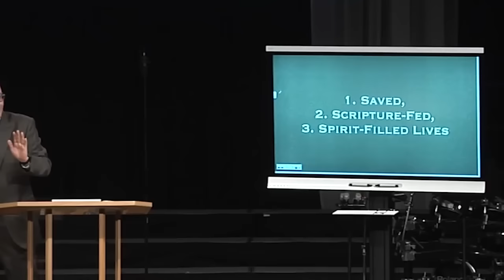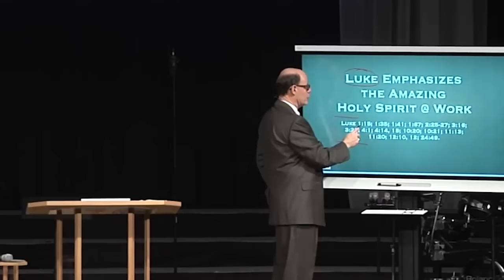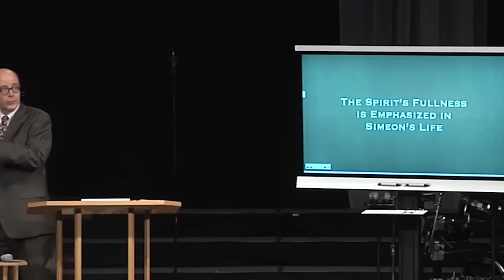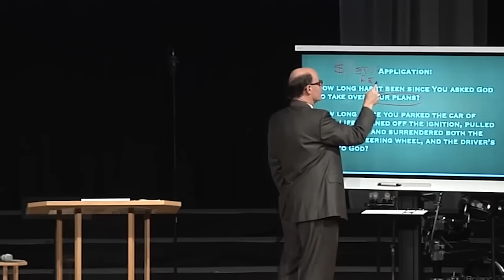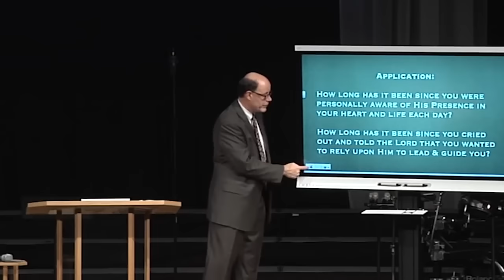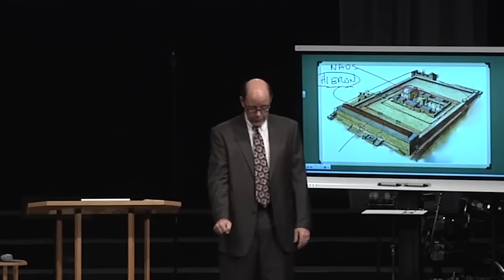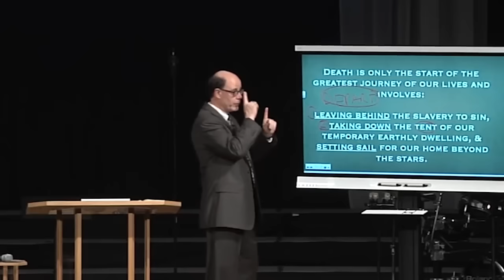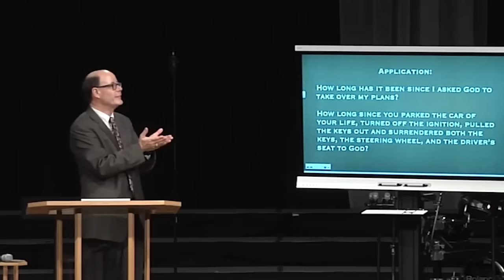UNDERSTAND GOD'S SPIRIT--WHAT DOES THE HOLY SPIRIT LOOK LIKE WHEN HE ENTERS & LIVES IN YOUR LIFE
The Holy Spirit is revealed in many ways in God's Word: perhaps eighty times in the Old Testament, at least fifty times in the Gospels, nearly sixty times in Acts, and more than one hundred times in the rest of the New Testament.  But today we need to see how:

LUKE EMPHASIZES THE AMAZING HOLY SPIRIT @ WORK
It was the Holy Spirit that Gabriel announced would fill John the Baptist as he prepared the way for Christ's coming (Luke 1:15).
It was the Holy Spirit who caused Christ's conception in Mary (Luke 1:35);
It was the Holy Spirit who prompted Elisabeth to announce Christ's presence within Mary (Luke 1:41);
It was the Holy Spirit who spoke through Zechariah announcing that his son was Christ's herald named John the Baptist (Luke 1:67);
It was the Holy Spirit who led Simeon to find Jesus carried by Joseph & Mary in the Temple area (Luke 2:25-27).
It was the Holy Spirit who baptized believers into Christ's church (Luke 3:16; 1 Corinthians 12:13);
It was the Holy Spirit who led Christ out into His desert temptation (Luke 3:22; 4:1; Mark 1:12).
It was the Holy Spirit who empowered Christ to preach the Gospel (Luke 4:14, 18).
It was the Holy Spirit who indwells us the moment we are saved by Christ (Luke 10:20; Romans 8:9); and becomes the engagement ring or down payment of our eternal redemption (Ephesians 1:13).
It was the Holy Spirit who empowered Christ to minister with joy (Luke 10:21).
It was the Holy Spirit who was given as a gift to those who ask for Him from God the Father (Luke 11:13; John 7:37-39).
It was only by the Holy Spirit that Christ casts out evil spirits (Luke 11:20; Matthew 12:28).
It was the Holy Spirit who empowered the disciples to preach the Gospel with boldness (Luke 12:10, 12).
It was the Holy Spirit that was called the Promise of My Father by Christ that endued the disciples with power (Luke 24:49).

SEEING THE SPIRIT AT WORK IN NORMAL PEOPLE